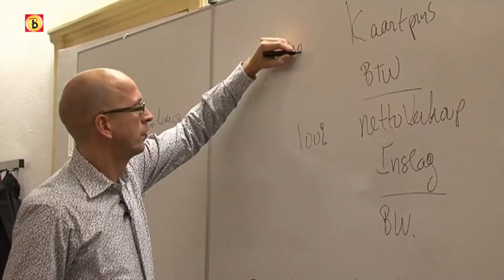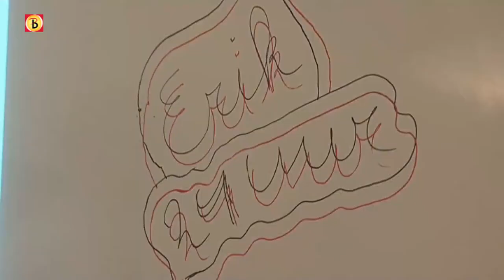Lesmarathon: 4000 euro voor school Uganda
Erik Moors heeft 4000 euro ingezameld met een lesmarathon van 24 uur aan De Rooi Pannen in Tilburg. De opbrengst is bestemd voor een school in Oeganda.